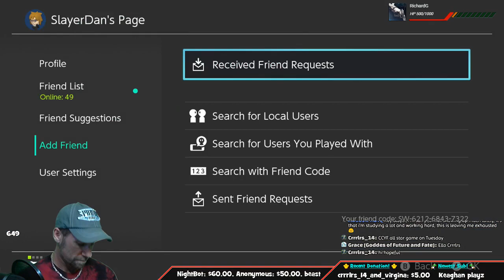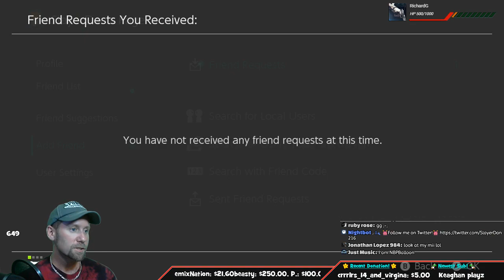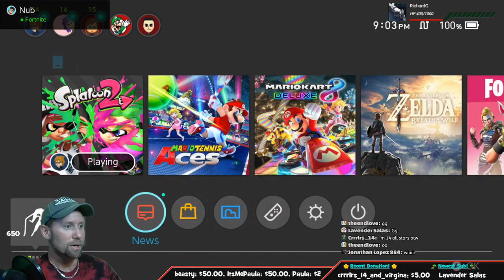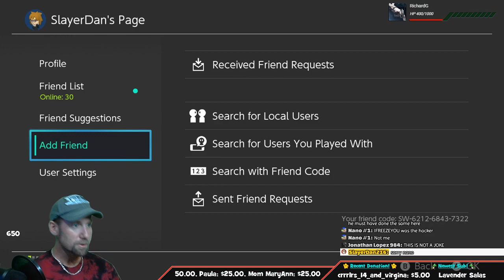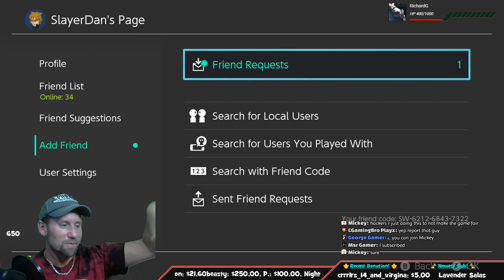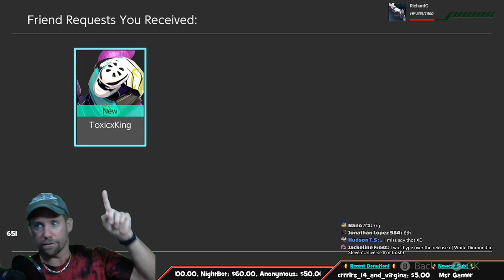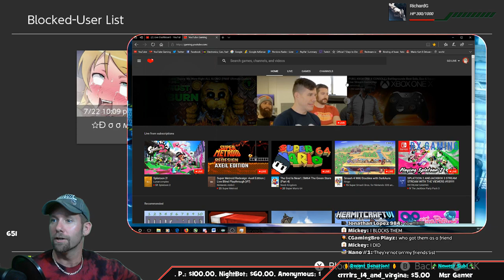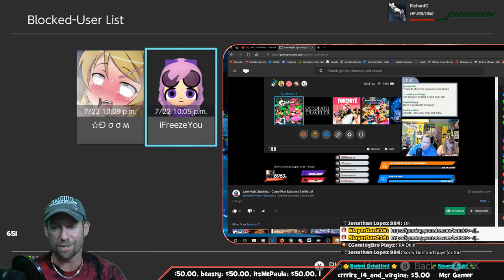💥 Splatoon 2 011 with MK8D 103 Switch it up! | SLD Live! 💥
Welcome all to SLD Live!

This is just a fun little place here on this massive thing called the internet.  We are here to have fun, make friends, and chill out.  No being rude to our members!  We are all here just for a good time.  Let’s also keep sensitive subjects outta chat; i.e. religion, politics, or anything else that might start a chat riot.

It helps out the stream!

  🕹 $2.16 hooks it up with an AgentRetro Style Donation! (He loves Luigi’s Mansion)

I am always looking for new ways to say thank you to peeps, so if you come up with a unique donation amount it could be named after you!

    ♦️Just a few links and things for you all♦️

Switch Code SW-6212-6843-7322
Steam SlayerDan216

 🌟The Slayer Family Switch Codes🌟

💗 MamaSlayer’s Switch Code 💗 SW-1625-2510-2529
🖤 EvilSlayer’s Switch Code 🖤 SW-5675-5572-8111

Here are some of my awesome YouTubber friends!  Make sure to check them all out!

Here are some of my awesome Twitch buddies!  Make sure to check them all out!

Thanks to all that swing by and have fun in here. 😁